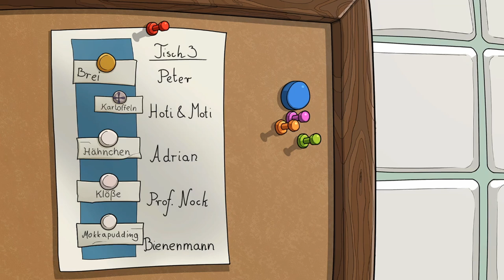EDNA BRICHT AUS: ANNIVERSARY EDITION #20 * Wahnsinnige Zen-Garten Gestaltung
Edna bricht aus Part 20 Wahnsinnige Zen-Garten Gestaltung

Am 6. Juni 2008 für PC erschienen. Am 4. Dez. 2019 in Anniversary Edition erschienen. Gespielt auf Zwergis Zentral-PC.